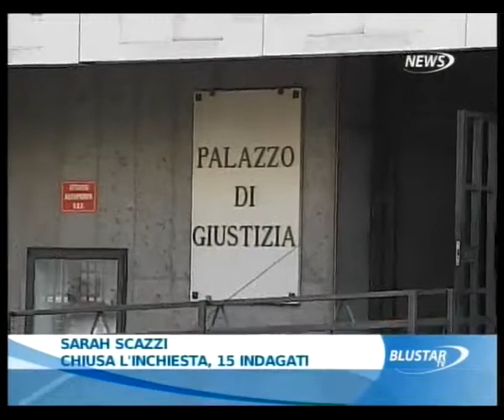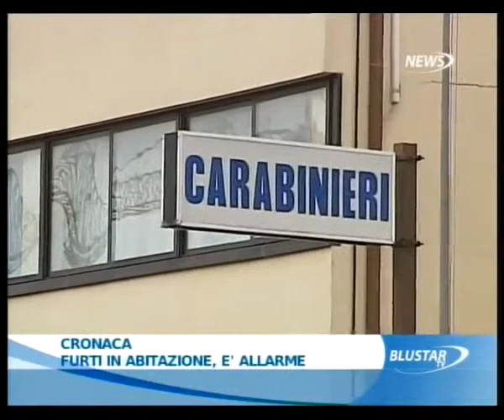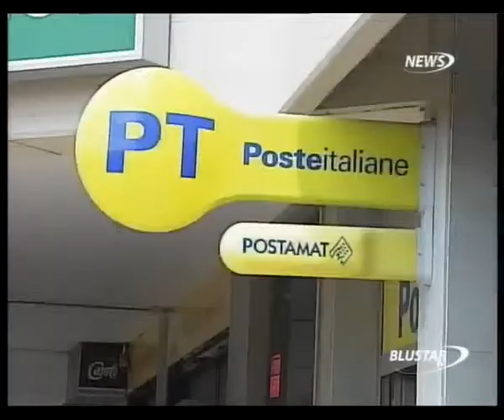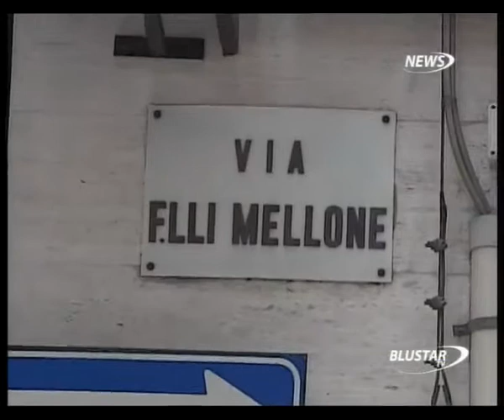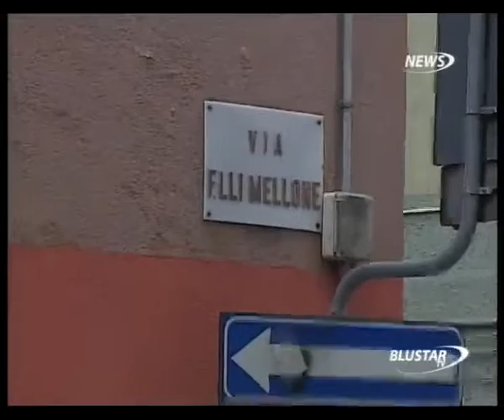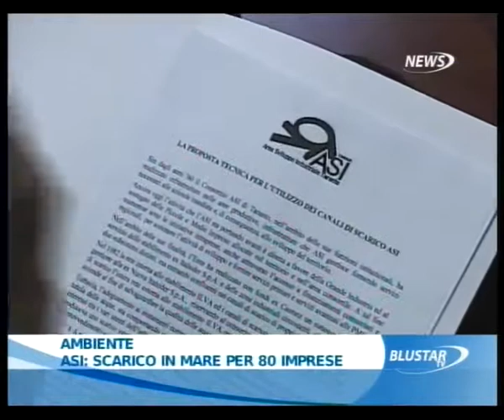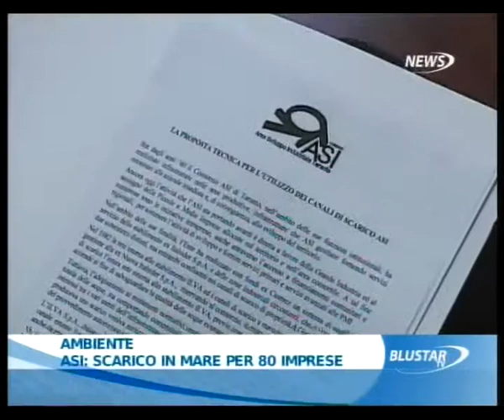02 07 2011 TG ORE 8 BLUSTAR TV